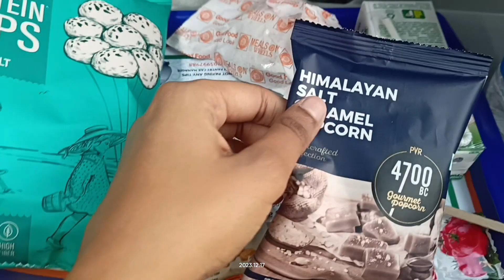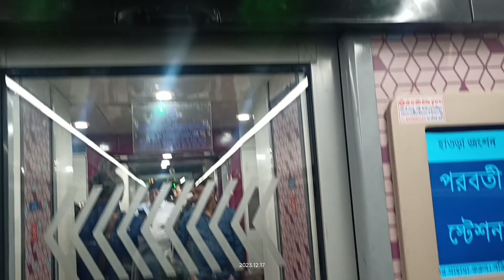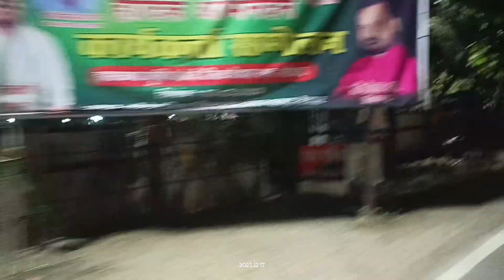going to " Deughor" #17 December